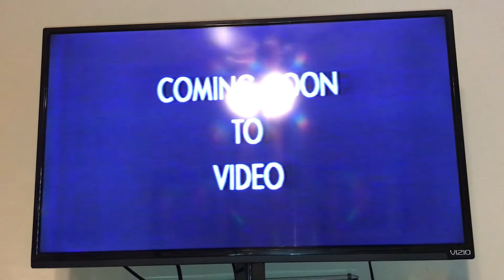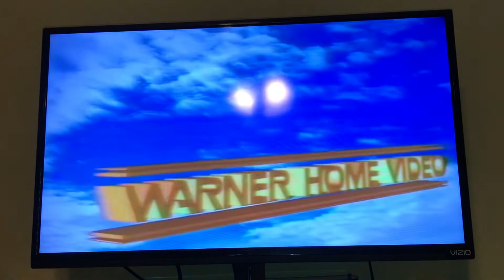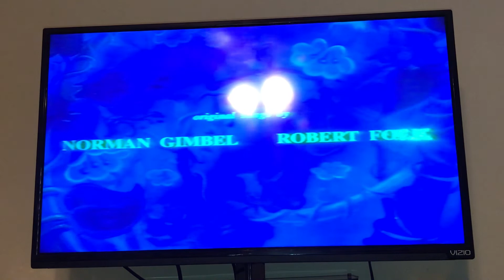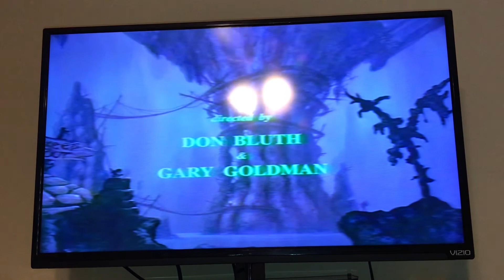Opening To A Troll In Central Park 1995 VHS (Version #1)